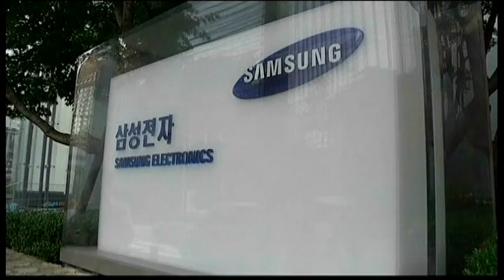6027AS SOUTH KOREA-SAMSUNG APPLE REAX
6027AS SOUTH KOREA-SAMSUNG APPLE REAX